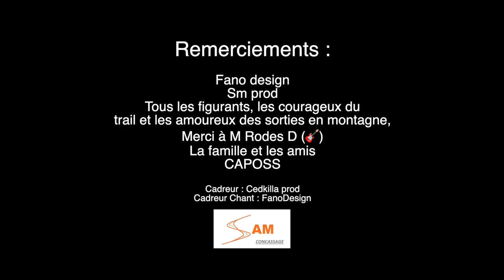Evy - Ligne D'arrivée- Clip Officiel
Artiste : EVY
Titre : Ligne d'arrivée
Auteur : Evelyne Lauret - Perot
Compositeur : Evelyne Lauret - Perot / Thierry Lenclume
Enregistrement : Mirage
CADRAGE : CEDKILLA
CADRAGE PLAN CHANT: FANO DESIGN
Direction Artistique: SMPROD
Évy Eve
Sélio smprod